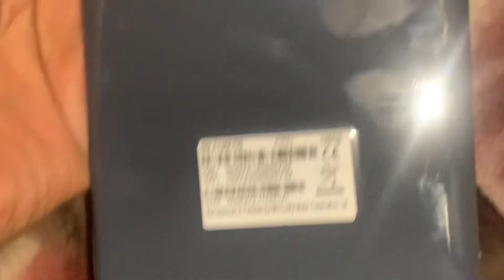new mobile unboxing | sis dream| iftari done